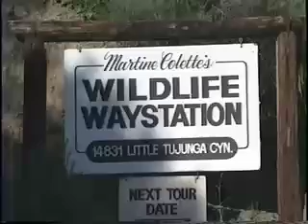Martine's Wild Way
Animals are people too. Most native cultures thought that way because they honored all creatures under the sun killing them only for food and clothing. Our society treats animals as play things or pets and if they become inconvenient to keep or don't amuse us anymore we throw them away. "Deeds not Words" is the motto of former Hollywood stunt woman, Martine Colette who has never seen a wild animal in trouble she did not want to help. That is why her amazing  Wildlife Waystation hospital and rehab center is home for hundreds of four-legged refugees who have been hurt or discarded by selfish and stupid humans. Funded entirely by donations, Martine takes all kinds of beasties many of which are featured here. This video was produced for the PBS series, The 90's but never made it on to the show. It airs for the first time on YouTube